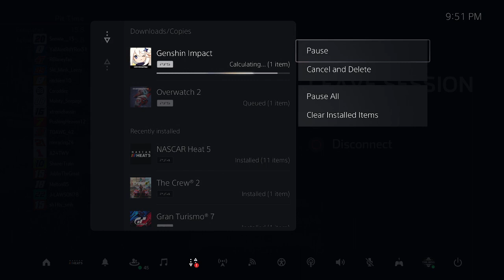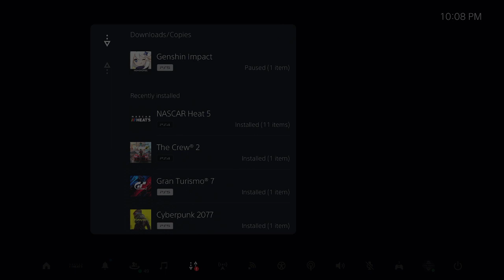NASCAR Motorsport League: S6 Race 9: Pornhub 169 at Auto Club